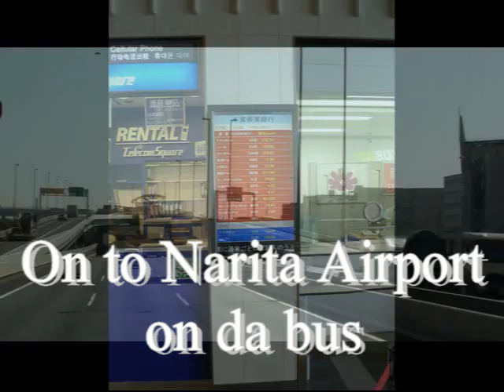DYA717 Air & Sea Osaka to Tokyo April 15, 2015 da residuals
Over night at Toyoko Inn Haneda Kuko #2 then bus to Narita airport, watch planes take off, flight Narita to San Francisco